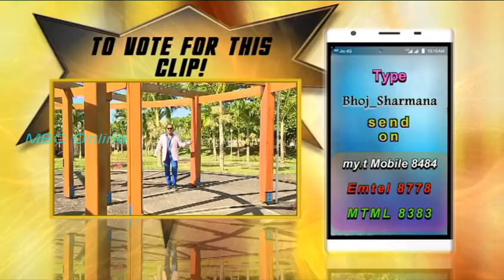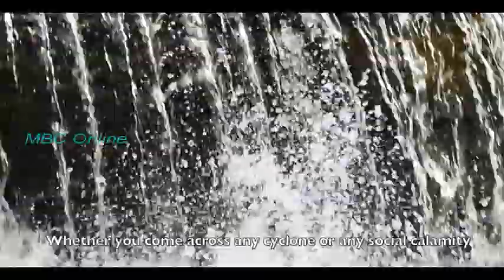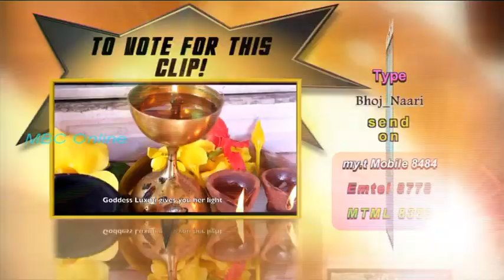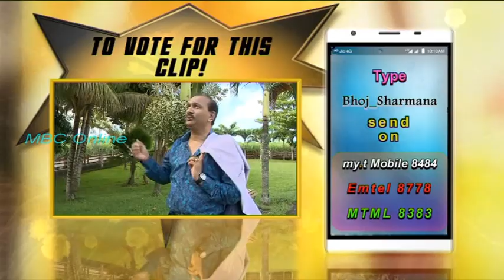Bhojpuri Dhamaaka dated 02 July 2019